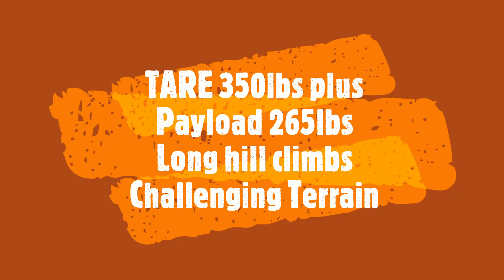Model 50000 ATE Load Testing